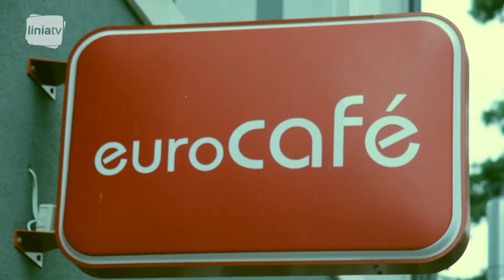Podwójny urok Ziemi Otwockiej w Eurocafe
Piękna kobieta na tle pięknej architektury, czyli wystawa fotografii Ewy Rykowskiej w kawiarni Eurocafe